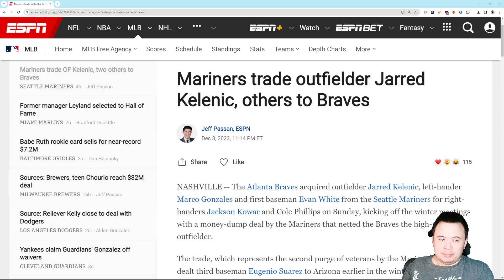The Seattle Mariners are dumping salary, but what will they spend it on?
This could be good, but this is a painful path to walk.